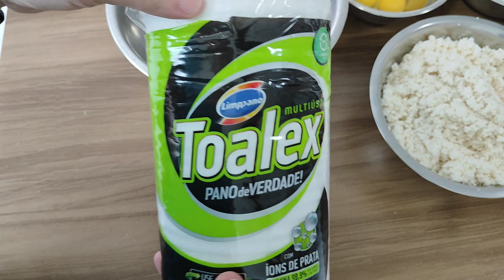BOLO DE AIPIM CREMOSO E SUPER FÁCIL DE FAZER ESSE VOCÊ NÃO VAI QUERER PARAR DE COMER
Oiii! Sejam muito bem vindos (as) ao nosso canal!

📌ATENÇÃO
Se vocês querem aprender mais sobre alimentação saudável, querem mudar o seu estilo de vida. Se inscrevam no meu outro canal. Pura vida. Desde já agradeço a todos que estão comigo nessa jornada. 🙏🌱🦋

Ingredientes

200g de ovos / 4 ovos
275g de açúcar / 1e 1/2 xícara
100g de manteiga ou margarina / 1/2 xícara
800g de aipim ralado / 3 xícaras
40g de coco ralado / 1/2 xícara
200ml de leite de coco / 1 garrafinha
210ml de leite ou água / 1 xícara
manteiga ou margarina para untar

Rendimento: 1 tabuleiro 22x32cm
Durabilidade: 3 dias em temperatura ambiente
7 dias refrigerado ou 30 dias congelado